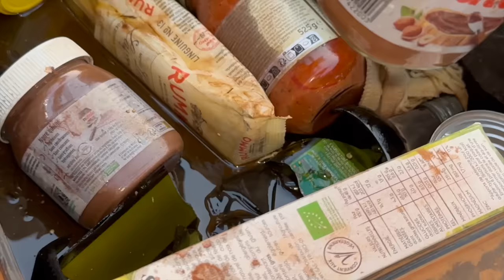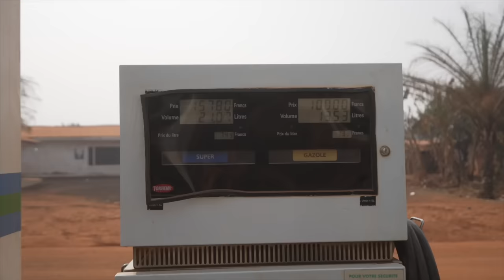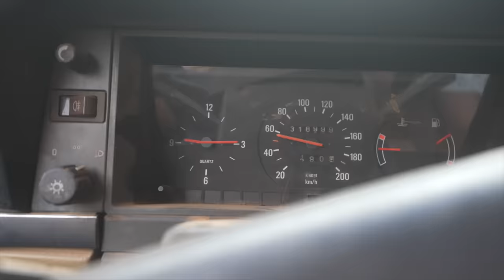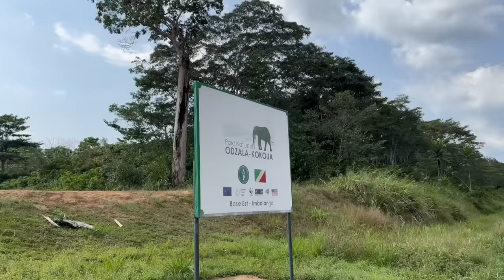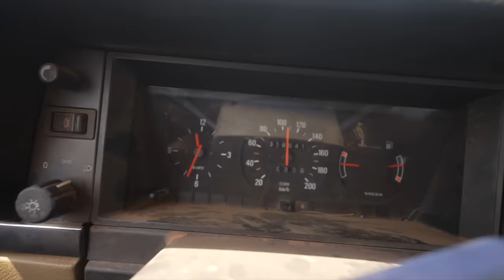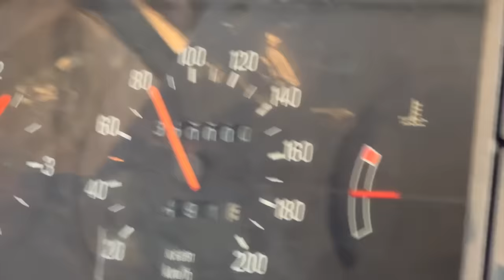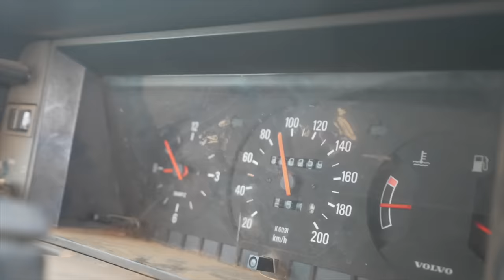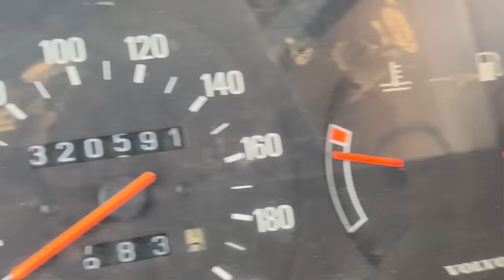On enchaine les galères à travers le Cameroun et le Congo !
► INSTRAGRAM